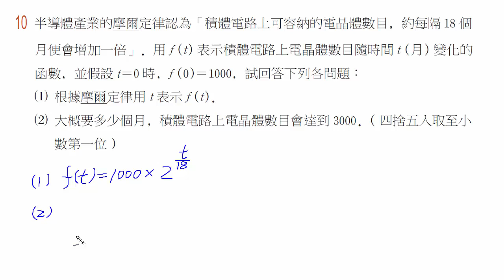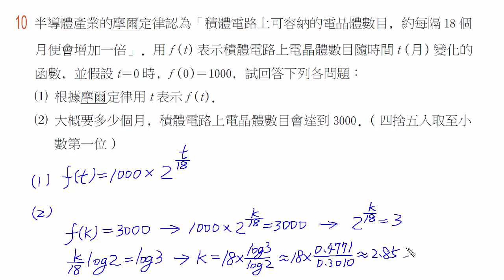【南一高中實境解題 Live】高中數學(一)課本第3章總習題 A10